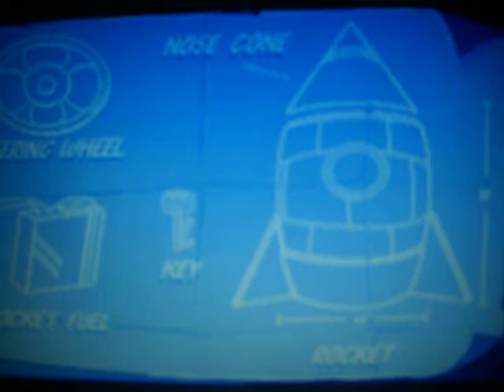Putt-Putt Goes To The Moon - Blast back to earth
Putt-Putt and Rover are ready to head home to earth